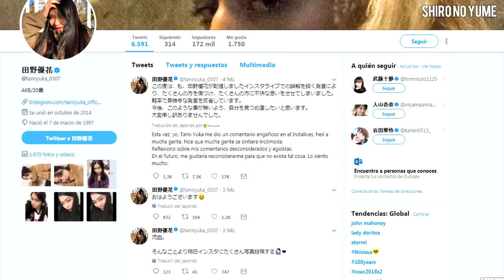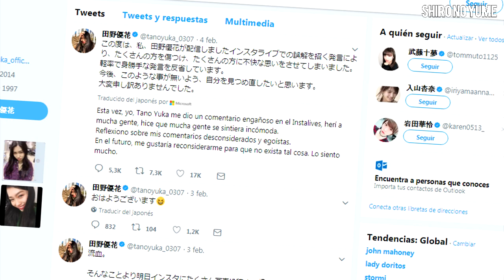Idol Japonesa Habla Feo de la Cultura Coreana **No le gusta el Kpop** / Noticias de Kpop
Amigos en este vídeo le hablo de la idol Japonesa que hablo mal de la cultura coreana, entérate quien es y por que los internautas coreanos están tan enojados.
No olviden compartir el video con el TeamChismeKoreano